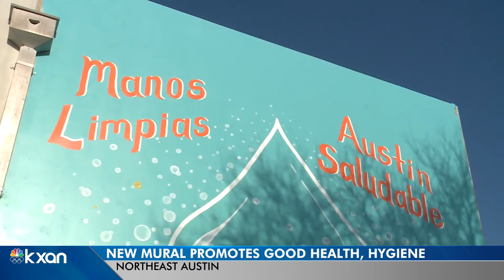New mural helps spread message to Austin's Hispanic population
There's a new mural in north Austin emphasizing a message the area has heard continuously throughout the COVID-19 pandemic.